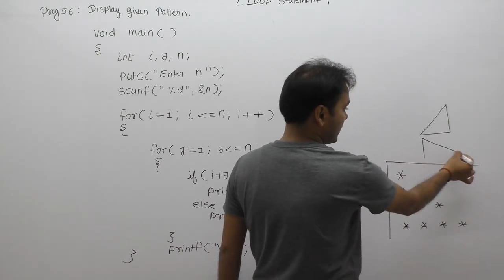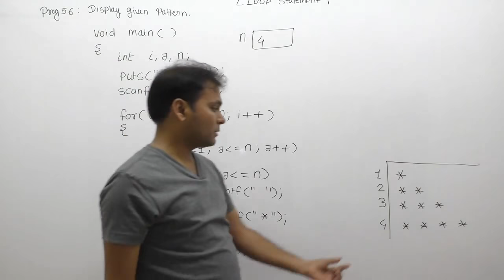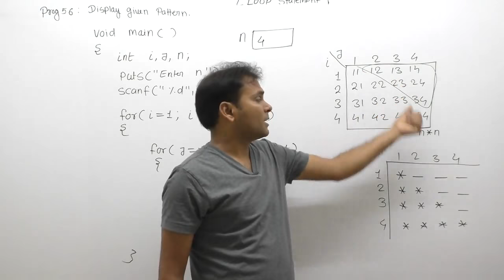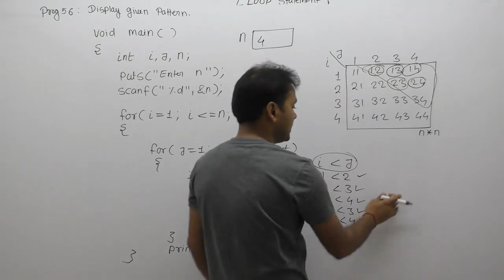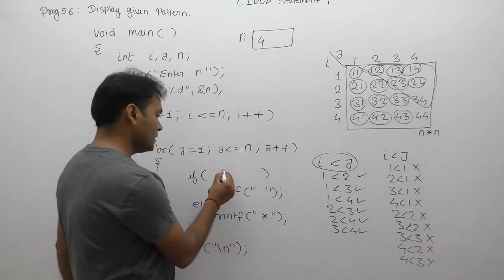how to print star pattern in c|Printing Different Pyramid Patterns of Numbers and Stars in C|Part550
C Program: how to print star pattern in c|Printing Different Pyramid Patterns of Numbers and Stars in C